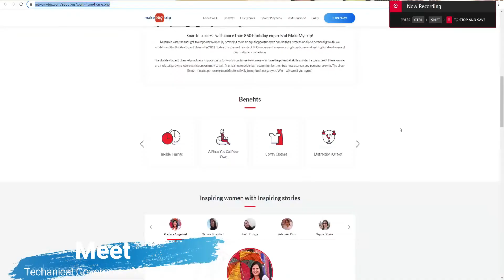Make My Trip Recruitment 2024|Permanent Work From Home Job|Govt Jobs Dec 2023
In this Video We will discuss about latest job update which has been released for those candidates, Who want to do job Work From Home. The Department has released a job notification for the recruitment of Various Vacancies in across India.